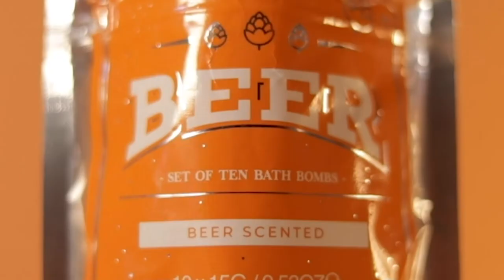Bombes à bain bière